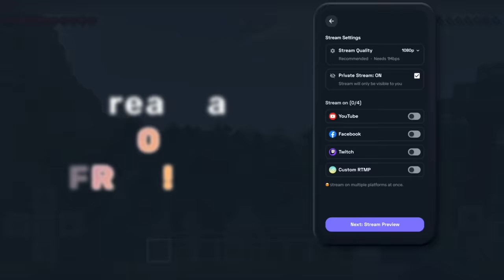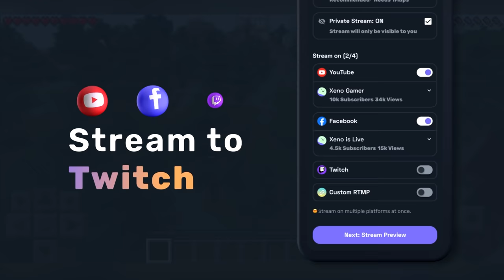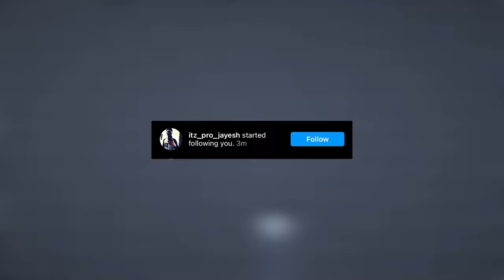Escaping Creeper bedrock prison | hardest bedrock prison minecraft hindi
can you escape this minecraft prison?
In this video I tried to escape minecraft bedrock prison.. but it was a creeper bedrock prison.
many things that are not in vanilla minecraft like obsidain boat , creeper ghost , creeper cat or getting obsidain from enderchest .